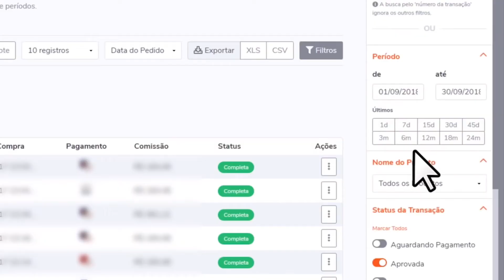Paradoxo do GATO DE SCHRÖDINGER (Felipe Castanhari) | Cortes de Podcast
Felipe Castanhari é dono do CANAL NOSTALGIA desde que isso aqui era tudo mato!